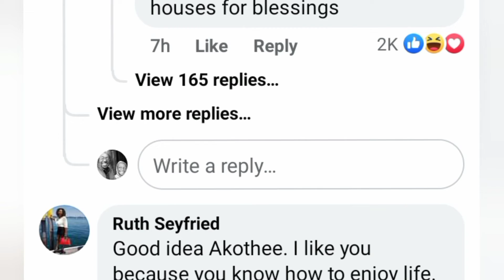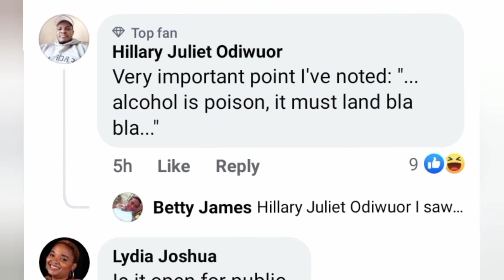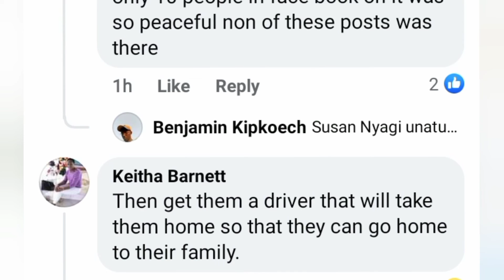Akothee and husband build a bar where they will be drinking with her employees 😂😂 | netizens react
Popular Musician Akothee and her husband have built a farm bar in their rural home. She says her employees will now enjoy a drink after work always. 😂